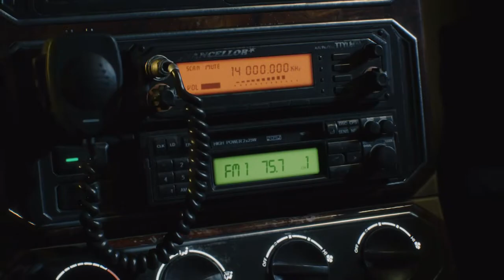DMC 5 | Devil May Cry 5 - NERO | Mission - 1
Devil May Cry is an action-adventure video game series created by Hideki Kamiya and developed and published by Capcom. In the series player must attempt to extend long chains of attacks, avoiding damage and exhibiting stylized combat; this combat, along with time and the number of items collected and used, are considered in grading the player's performance.
The Devil May Cry series centers on the monster hunter Dante and his efforts to avenge his mother's murder. The series has been successful (except one), where the first or the main entries have sold millions of copies.

Devil May Cry 5 was released in early 2019 with the return of Dante and Nero as playable characters, along with a new character, named "V".